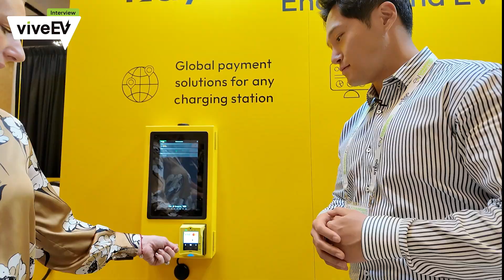The People Driving the EV Charging Market｜Interview with Nayak at Charging Summit 2025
What are the key insights from today’s EV charging experts?
In this on-site interview from the EV Charging Summit 2025 in Las Vegas, we speak with Nayak to hear their views on EV charging infrastructure, user experience, and what’s ahead for the industry.

🔌 In this video:
– Nayak’s perspective on EV charging trends
– Thoughts on current infrastructure and challenges
– Reflections from the Charging Summit floor

📍 Location: EV Charging Summit 2025, Las Vegas
🎤 Featuring: Nayak